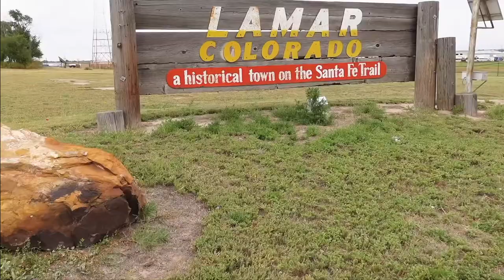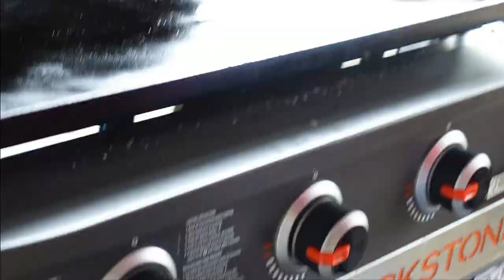Wild Game Burgers with Todd Toven | Blackstone Griddle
Todd goes antelope hunting in Lamar, Colorado, and makes organic wild game burgers.

00:00 Intro
01:02 Antelope hunting
04:24 Prep the antelope meat
08:34 Season the patties
09:01 Cook the patties on the Blackstone
09:16 Cook minced onion
09:38 Put mayo on the brioche buns
09:58 Toast the buns
10:05 Add cheese to the patties
10:28 Add sauteed onions to the cheese
10:40 Melt the cheese
10:48 Dress the brioche buns
11:08 Add toppings
12:09 First taste
13:15 Outro